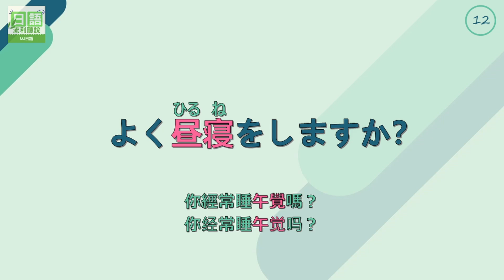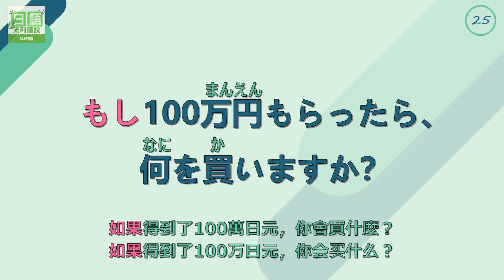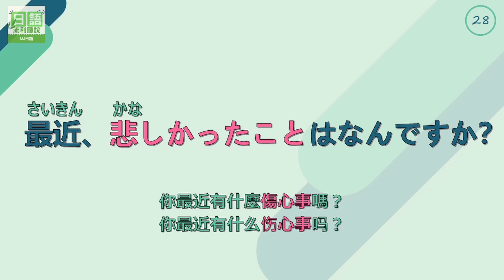練習啟動會話的第一步 初級疑問句訓練| N5N4 | 基礎疑問句30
▶如果影片對您有些幫助，歡迎您幫我買杯咖啡
▶【海外朋友】如果影片對您有些幫助，歡迎您幫我買杯咖啡

推薦您可能會喜歡:
▶基礎日語訓練
▶【大家的日本語】不背文法從句子記文法 | Minna No Nihongo Grammar
▶【逛街學日文】首創在日本街頭學習日語｜Learning Japanese on the streets in Japan
00:00 【よく聞いて一緒に練習しましょう】

👍推薦
🔥日本Amazon人氣商品排行榜🔥

🎥 拍攝工具 📸
DJI Pocket 2 口袋三軸雲台相機
GoPro HERO 10 Black
Insta360 ONE X2
微距鏡頭
三軸穩定器
錄音麥克風